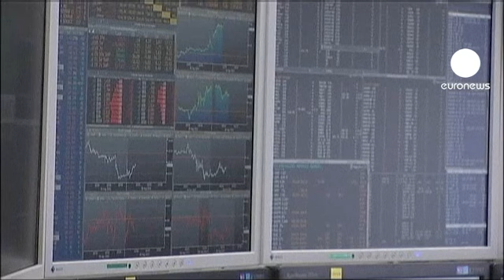Dünya piyasaları düşüşe ara verdi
Bir önceki hafta başlayan sert düşüşleri pazartesi günü de sürdüren dünya borsaları salı günü yara sarma eğilimindeydi. Hızlı düşüşünü sürdüren tek borsa yüzde 4 değer kaybıyla Hong Kong borsası oldu.

Euro-Dolar paritesiyse 1,36-1,37 aralığında yer alırken pazartesi günü 87 doları gören petrol New York Borsası'nda salı günü 88-89 dolar seviyelerini buldu.